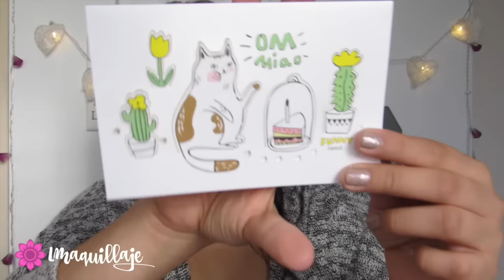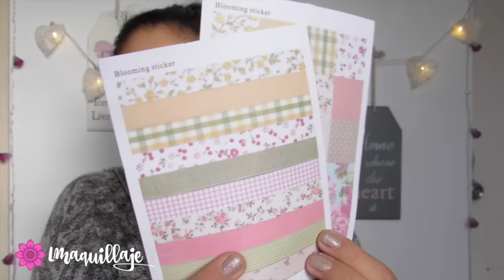Intercambio Amigo Secreto Youtuber! ♥ LM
*Video de las otras Youtuber que participaron*

Alesandra Yañez.M.